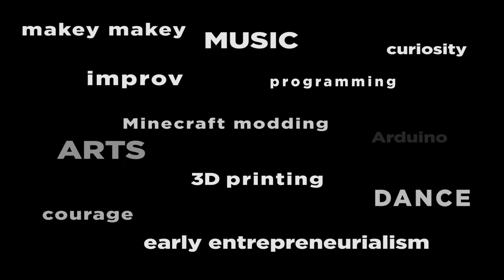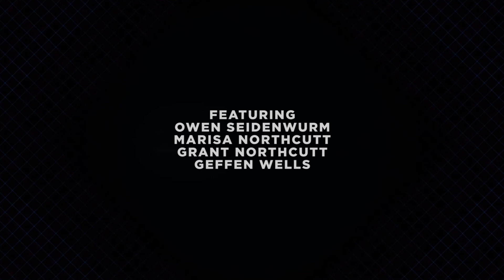TEDxKids@ElCajon 2015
TEDxKids@ElCajon is a S.T.E.a.M. focused conference for youth geared toward inspiring interaction and collaboration.  Eye-opening talks and captivating entertainment will be integrated with short workshop experiences for a complete day of transformative activities.

Participating in a TEDx event is a great way to explore being a global citizen!  Many TEDxKids and TEDxYouth conferences are held all over the world!   Young people all over the world watch TEDYouth in Brooklyn, New York via live-streaming during TEDxYouthDay.  Over 11,000 TEDx events have been held worldwide with over 1,300 currently scheduled for 2015.